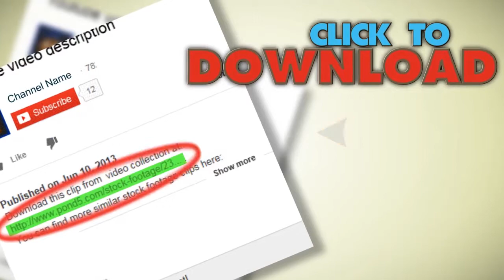Woman Entering Hospital Building. Stock Footage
You have watched Woman Entering Hospital Building. Stock Footage